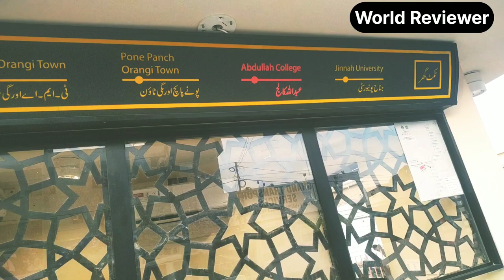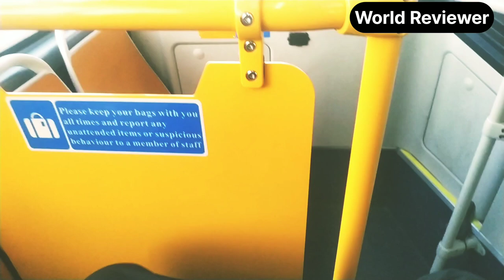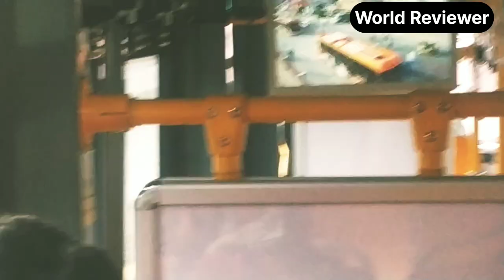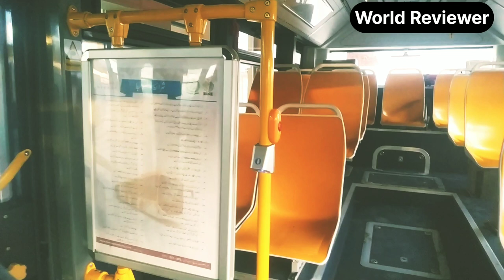Orange Line Bus Service Karachi | Travel Vlog Nazimabad to Orangi town | Orange bus review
Orange line bus service or orange bus service is a new mass transit project of Sindh government which connect greenline from orange line at the board office stop and next stops are Abdullah college and Orangi town...orange buses has 25 Hybrid buses in there fleet and best for short route passengers it covers 5 km distance...After greenline bus service this is second mass transit project of Pakistan.